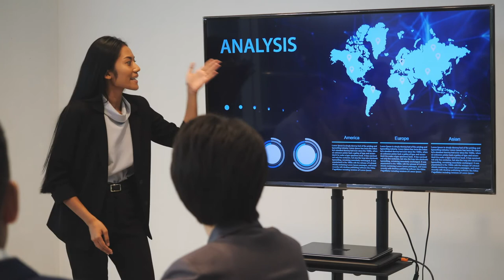Free Stock Footage Office Meeting | FREE STOCK FOOTAGE 1080 HD | No Copyright!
This is for you who are looking for free Stock Footage Office Meeting
This is FREE FOR ALL, Couse we are Free For all

~100% FREE STOCK FOOTAGE - FREE SOUND EFFECT - FREE BACKSOUND - FREE TEMPLATE - Free commercial use! No Copyright! No Credits Required!~

Comment To Request More Free Content

~Enjoy YourMultimediaFreedom~